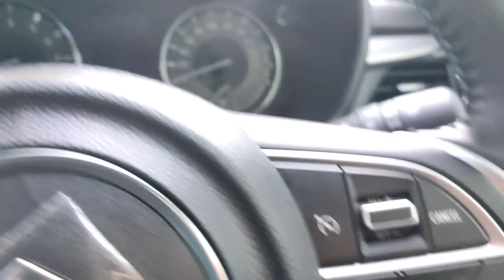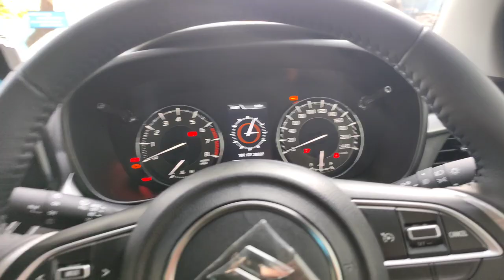Baleno Alpha and Zeta Smart key features